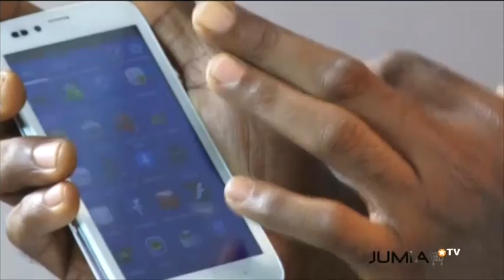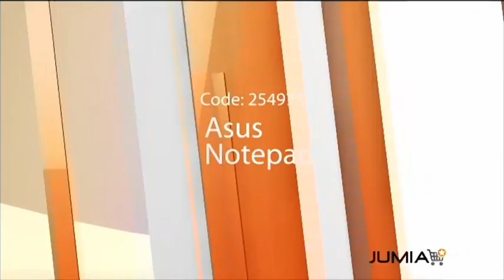JUMIA TV General Merchandise Episode1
Jumia is the largest online retailer of consumer goods, fashion items and electronics. On Jumia TV we bring to your television screens some of the hottest products and best bargains which you can buy from the comfort of your own home. Every Saturday, 7pm only on AIT.

The HDBe Media team.